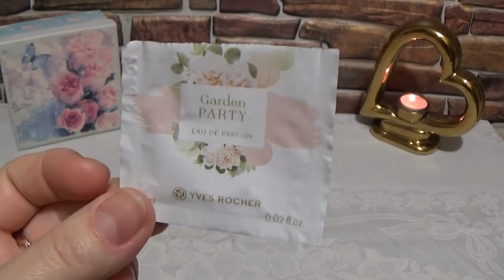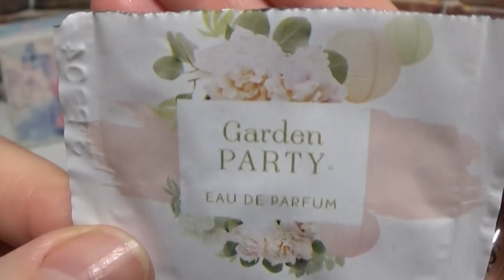АРОМАТНАЯ СТРАНИЧКА ИЮНЯ 2020 г.